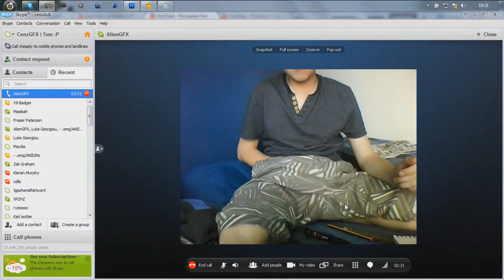Kieran's 1k Reaction (Dubstep Remix) [Dw it's a Joke]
Kieran reacts to his 1k snm...
lool ;) dw this was a joke i dared him to do it as he didnt know i was recording it :D thought a dubstep remix would be funny, hope u all like it lulzzz

Song: Blur - Song 2 (WobWob Dubstep Remix)